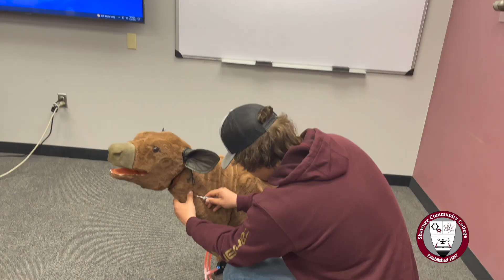Choose Agriculture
Shawnee Community College provides hands-on experiences for students interested in a career in the agriculture industry.

Just a few of the careers options available -
Farmer
Rancher
Soil and Plant Scientist
Animal Breeder
Game Warden

You can learn more about the ag programs at Shawnee Community College on our website.